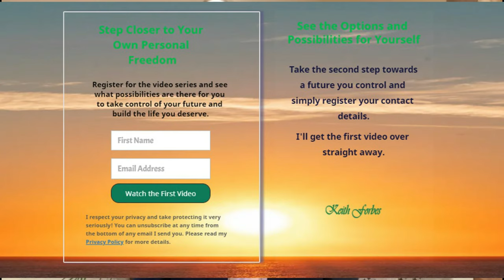A Future we control V2 0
No-one learns to build an online business because they want to.
They build an online business because it gives them the future they control.

People put on this mask, this shell, if you like, to hide the real person inside.
The insecurities the worries of everyday life...

and there's this niggling, this calling...

To find a place where we can just be ourselves
and fulfilled and accepted for who we are
and, deep inside we know, if we continue to follow that path that society sends us down
we'll continue to miss those real possibilities that are out there

If only we could get past the mental barriers we put up.
The "I’m too old", "too tired", "I can’t learn something new", "It’s too good to be true"...

If, just once, we got out of our own way we can embrace the changes
of the future and reap the rewards we know we deserve.

We all know the future is online but only those
who refuse to accept the future that’s decided for them,
those who step out and break the chains of the past,
can learn to build the future that they want
for themsleves and those they love.

But you’ve really gotta want that future
to take the steps that make it happen

And if this is you
then maybe these videos can help.

Keith Forbes is on a resilience journey into the future.
This video is part of a series of videos documenting his journey from novice to Internet Entrepreneur - The ups and the downs. An online education Vs a traditional education leading to an automated business from anything up to an e-commerce business explained.
I’m on a mission always keeping in mind that there is an army of people like me out there waiting to be woken so they can rise up and be the online marketing force that they will be. It’s a pleasure to be part of those who are helping this mass of people free up their lives in some way gaining a new sense of purpose and taking back control of their destiny.
I Believe in a Place Where Everyone Has a Value and Deserves a Sense of Purpose; Learning to harness the power of the internet so that you can do it for you.
Wanna Join Me?

Authors and Speakers who have inspired me (you might want to look them up):

Books & Education that have enlightened me on my journey:
Law of attraction, The Secret Law of attraction, online money, millionaire, wealthy, how to be rich online, Rich Dad poor Dad, If I ran the zoo, Zen and the Art of Motorcycle Maintenance, The Richest Man in Town, The Five Love Languages, The Green Mile, The Tao of Pooh, The Scewtape Letters, The Way of the Peaceful Warrior, Own the Day Own Your Life, Burn after Writing, Get Out of Your Head, More Than Enough, The Gifts of Imperfection, Tools of Titans, Think and grow Rich, The Four Agreements, Make Your Bed, The Secret, The Obstacle is the Way, The Compound Effect, Tuesdays with Morrie, Influence the Psychology of Persuasion, Breaking the Habit of Being Yourself, Big Magic, The Alchemist, Educated, The Power of Your Subconscious Mind, Tipping Point, David and Goliath The Richest Man in Babylon, Who Moved My Cheese, Rich Dad Poor Dad, The Boy the Mole the Fox and the Horse, Finding Ultra, Atomic Habits, T The Lifechanging Magic of Tidying Up, The Giving Tree,

Keith_Forbes.com is owned by Deep Impact Solutions Ltd
Registered in England Number 4357349